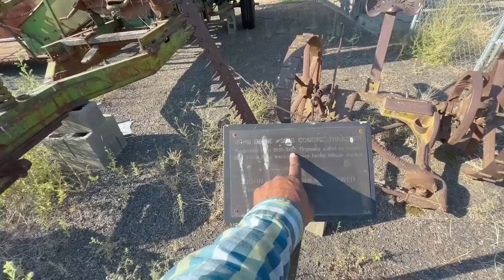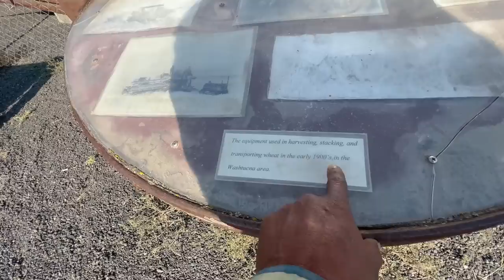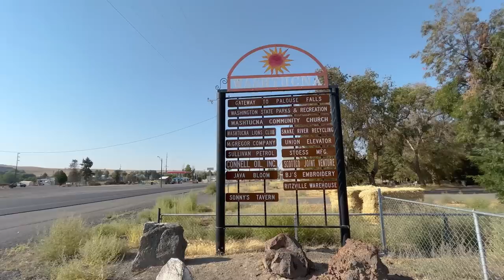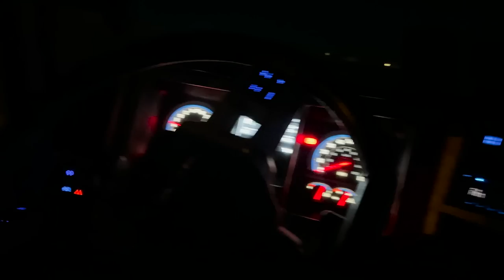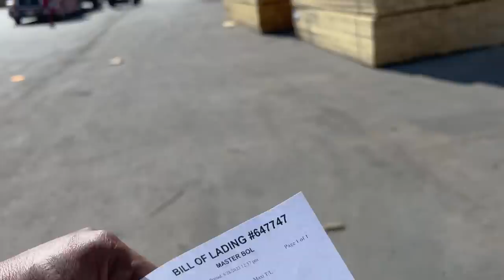PASSANDO PELOS 4 MELHORES ESTADOS DOS ESTADOS UNIDOS 🇺🇸